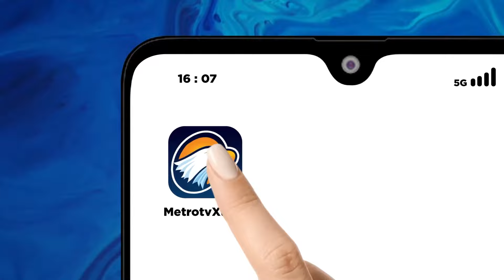Romo Simon Komentari Sikap Cawe-Cawe Jokowi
MetroTV, Langkah cawe-cawe Jokowi membuat publik termasuk civitas akademika gerah. Bahkan, ada pihak yang menyebut, mosi tak percaya kembali timbul pada era Jokowi.